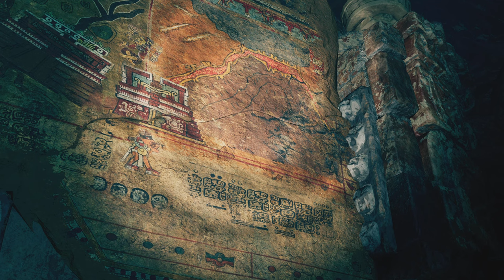Shadow of the Tomb Raider_20241109163758